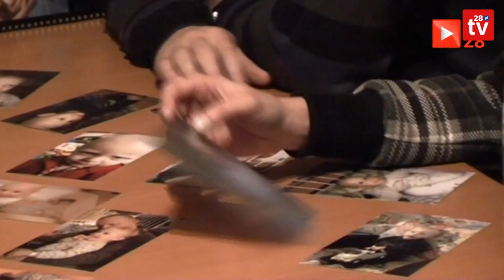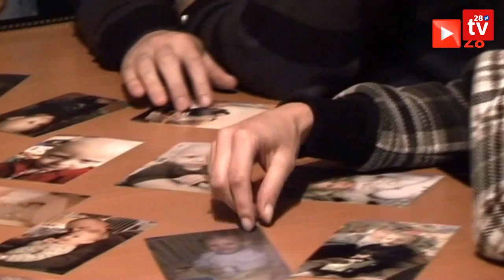Tymbark. Pełne wzruszeń ostatnie pożegnanie 13-letniego Marcinka Sporka